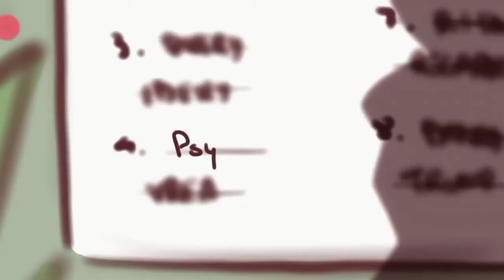Levels of friendships by FUNAMENTAL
In this channel, you will see one of the best Videos on the YouTube about facts related topics . Following video made by the creater is with creative common licence

You are coming watching FUNAMENTAL